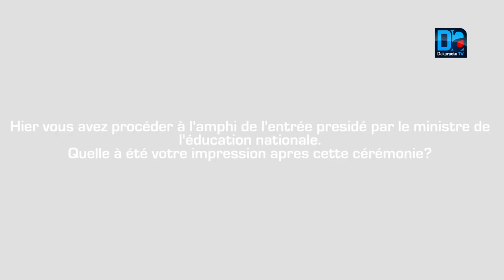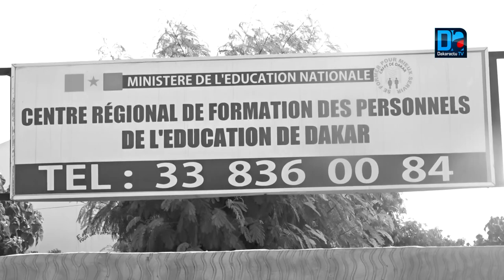Education/Formation: « La qualité est aujourd’hui le pivot du management du système éducatif ».(Assa